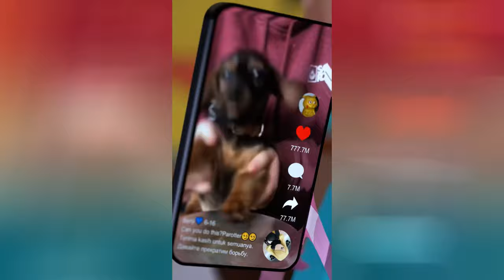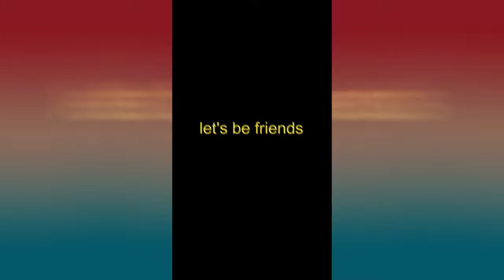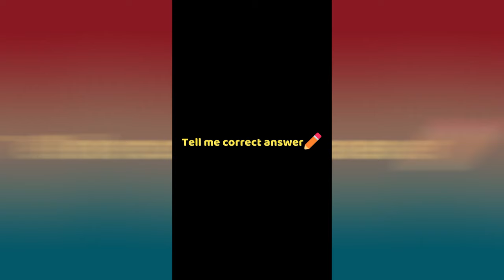I'm Pomni !!! (he is fake) @GLITCH@ShirakamiFubuki